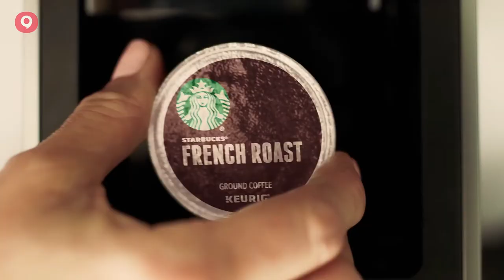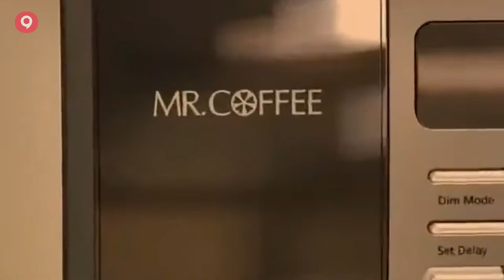Best Thermal Carafe Coffee Makers - Top Thermal Carafe Coffee Makers Reviews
In this video, we have listed the 5 Best Thermal Carafe Coffee Makers of 2021.

1. Keurig K-Duo Plus Coffee Maker
2. Mr. Coffee 10 Cup Coffee Maker
3. Capresso CoffeeTeam GS Coffeemaker
4. BLACK+DECKER Thermal Coffeemaker
5. OXO Brew 8 Cup Coffee Maker